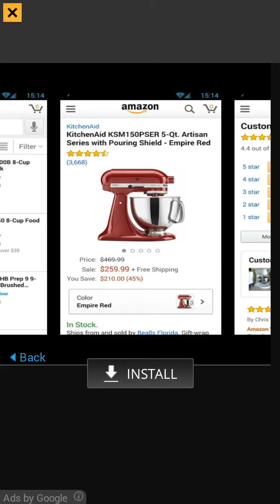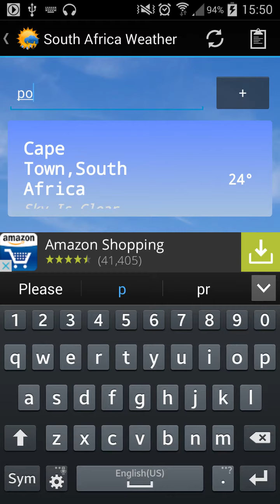[Android] South Africa Weather demo video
South Africa Weather gives your weather forecasts for all South Africa cities.